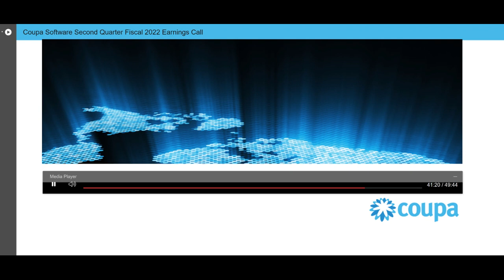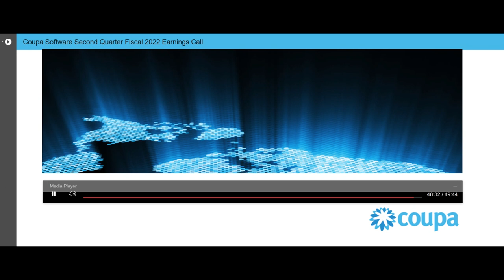COUPA SOFTWARE (COUP) 2Q FISCAL 2022 EARNINGS CALL